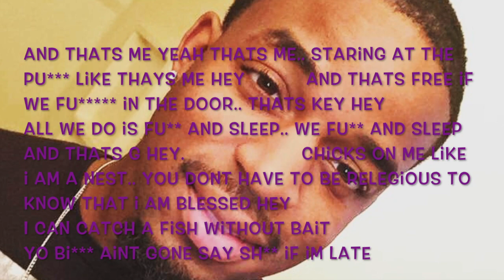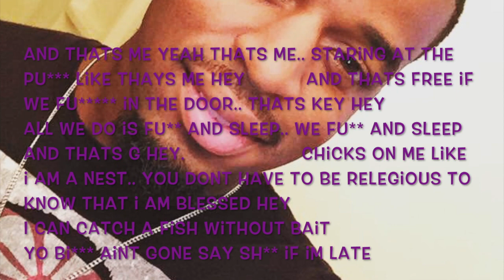Got it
This video is about Got it